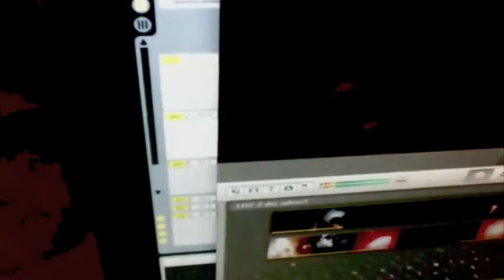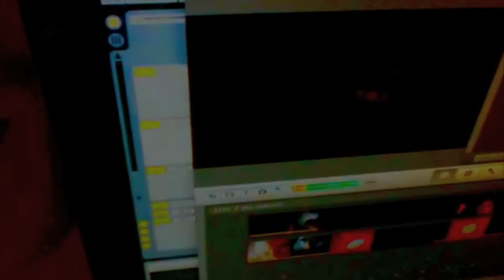PARADIS STUDIOS - what happens in the back seat OFFICIAL MUSIC VIDEO